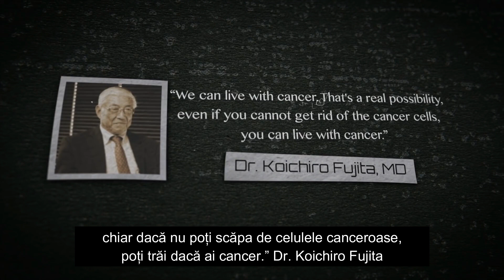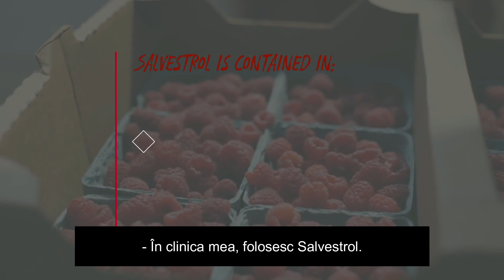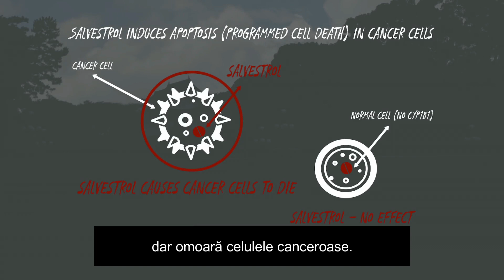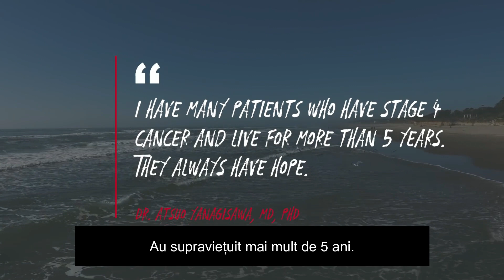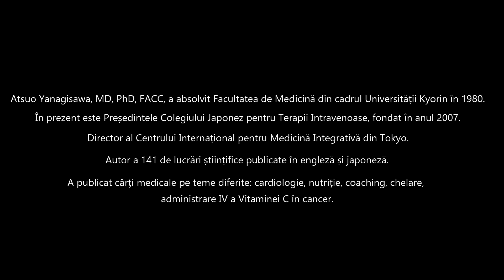Dr. Atsuo Yanagisawa - Salvestrolii în tratamentul cancerului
Salvestrolii au fost descoperiți de către Dan Burke și Gerrald Potter, doi savanți din Marea Britanie, care activează în domeniul oncologiei.

Salvestrolii sunt fitonutrienți care actionează sub influența unei enzime, CYP1B1, prezentă doar în celulele canceroase. Sub acțiunea acestei enzime, salvestrolii se activează în substanțe citostatice naturale, care forțează celula tumorală să intre în apoptoză (moartea programată a celulei). Acest mecanism nu afectează celulele normale (sănătoase), deoarece enzima este prezentă doar în celulele canceroase. Astfel tratamentul se directionează doar pe zona bolnavă, fară a produce efecte secundare.

Atsuo Yanagisawa, MD, PhD, FACC, a absolvit Facultatea de Medicină din cadrul Universității Kyorin - Tokyo, Japonia, în 1980.

Până în 2008, Dr. Yanagisawa a ocupat funcția de profesor în Medicină Clinică la Școala de Științe ale Sănătății a Universității Kyorin și, în același timp, ca profesor în cardiologie clinică la Spitalul Universitar Kyorin.

Dr. Yanagisawa este președintele Colegiului Japonez de Terapie Intravenoasă (JCIT), fondat în 2007.

Din 2008, Dr. Yanagisawa ocupă funcția de director al Centrului Educațional Internațional pentru Medicină Integrativă din Tokyo, Japonia.

Dr. Yanagisawa este autorul a 141 de lucrări științifice în engleză și japoneză și a publicat mai multe cărți despre cardiologie, chelare, nutriție, coaching și administrarea IV a vitaminei C în cancer.

Recunoșteri internaționale:

Orthomolecular Medicine Hall of Fame (Canada) Inductee în 2011
Premiul “Antoine Béchamp” (Franța) acordat în 2014
“Pearl Maker Award” al Clinicii Riordan acordat în 2014
“Excelencia Academica” în cadrul celui de-al 7 -lea Congres Mondial de Terapie acordat în 2016

Mai multe informații despre Salvestrol și interacțiunea sa cu enzima CYP1B1 sunt disponibile aici